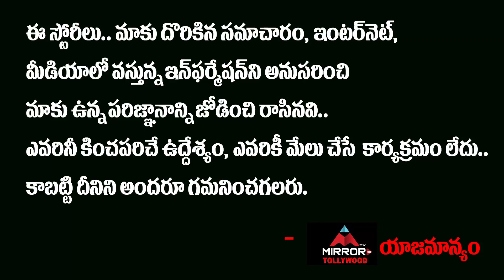DSJ Movie Press Meet | Deyyam Tho Sahajeevanam | Natti Kumar | Natti Karuna | Mirror Tollywood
DSJ  Movie Press Meet
 Deyyam Tho Sahajeevanam
 Natti Kumar
 Natti Karuna
Mirror Tv Tollywood